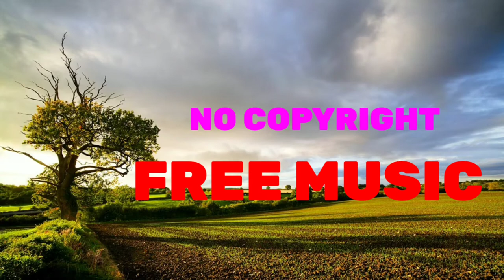#[FREE]Non-Copyright Background Music!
Free Background Music For Youtube Videos No Copyright Download for content creators#Background music
Background music for videos#Background music No Copyright#Free Music App For Android